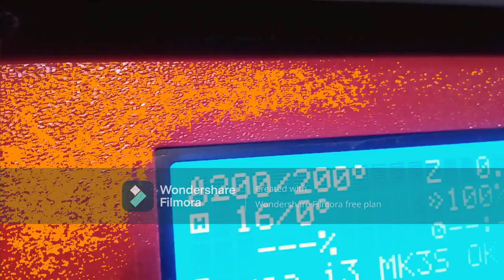Jak si předehřát trysku na 3D tiskárně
tomasekvallayoutube Jak si předehřát trysku na 3D tiskárně. Original Prusa i3 MK3S+.
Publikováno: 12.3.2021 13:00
By Tomasek Print.
Tomasek Print 2021
HD-Kvalita 1080p